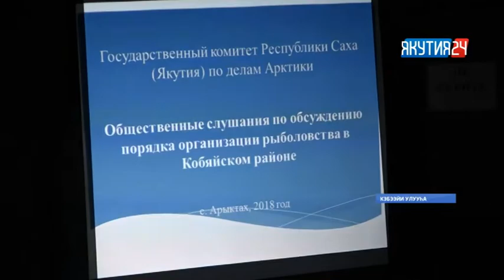Кэбээйигэ балыктааһын бэрээдэгин дьүүллэстилэр